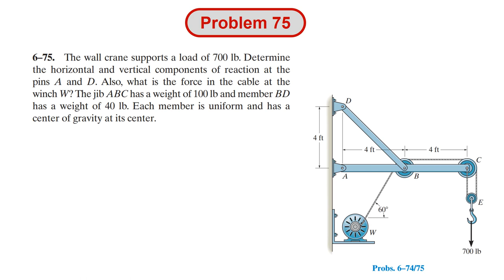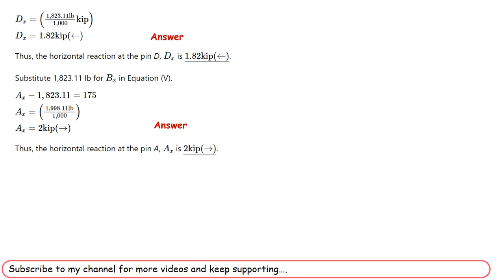The wall crane supports a load of 700 lb. Determine the horizontal and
The wall crane supports a load of 700 lb. Determine the horizontal and vertical components of reaction at the pins A and D. Also, what is the force in the cable at the winch W? The jib ABC has a weight of 100 lb and member BD has a weight of 40 lb. Each member is uniform and has a center of gravity at its center.